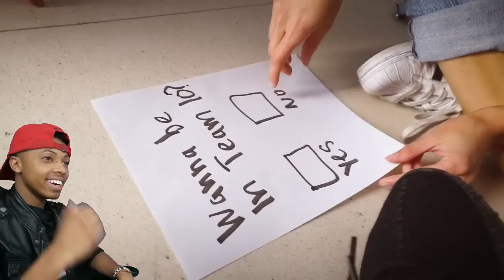LOGAN PAUL KIDNAPPED JAKE PAUL WIFE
Casanova reacts to LOGAN PAUL KIDNAPPED JAKE PAUL WIFE.

Send Me Something:
9190 West Olympic Blvd #257